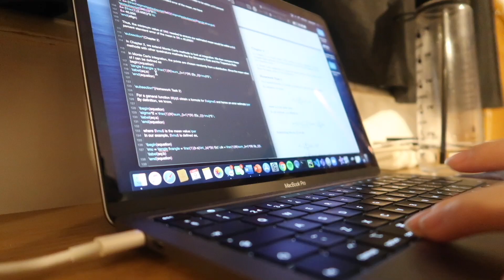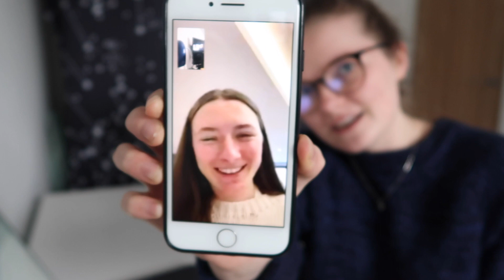UNI RESULTS LIVE REACTION 2021 ~ Final Year Mathematics Student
My first semester of final year results are up! Decided to do a live reaction but after seeing how terrible this video is, I'm not too sure😂 Had a lot of people asking how they went, so here's the live reaction! Over the moon to rank first in my fluid dynamics II module (I found this out after the results came out)!!

I am releasing a video on Thursday 18th along with the 'Mars Film' release telling you all about what I've been up to the past couple of weeks! I'm so excited to share everything🤩

I'M GOING LIVE ON TIKTOK THIS THURSDAY 18TH AT 8:15PM (GMT) WITH THE ROYAL SOCIETY OF CHEMISTRY! COUNTING DOWN THE LANDING OF NASA'S PERSEVERANCE ROVER:

MY CODING CHANNEL:
🔗 Social Media Links - Code of the Future 🔗